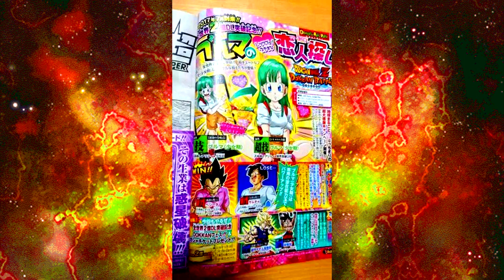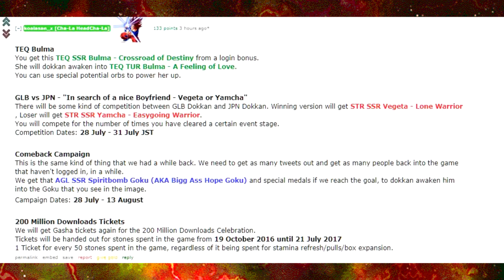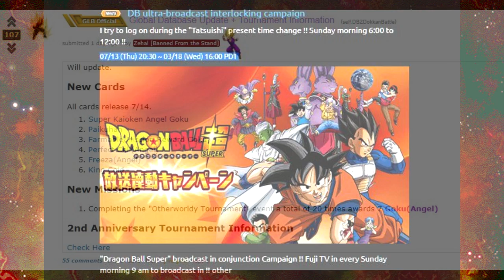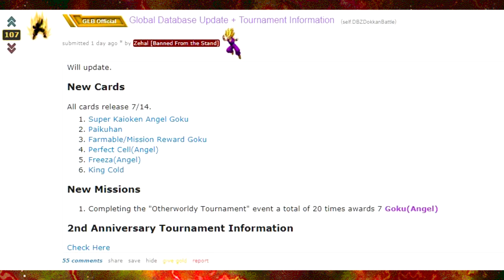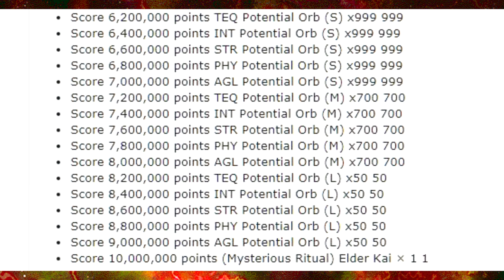Dokkan News! 200 Million DL Ticket Banner!? Global VS JP Competition! V-JUMP Spoilers! Dokkan Battle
We are (possibly) getting a new God Ticket Banner!! AND, Battle for Bulma coming!

VJUMP Spoilers of a new Dokkan Battle contest.  3 day level grind coming.  The platform that grinds the level the most wins the competition!

2 year anniversary WT rewards!